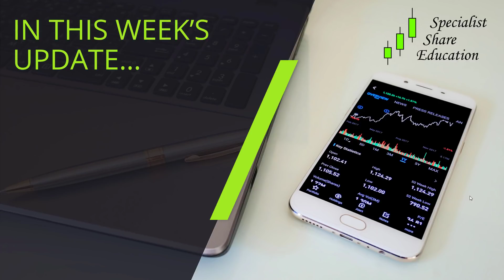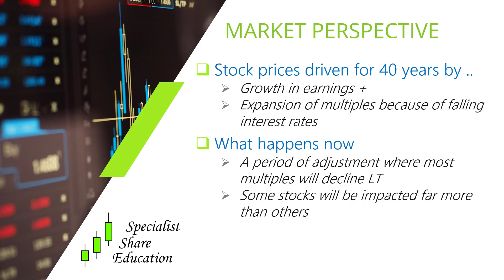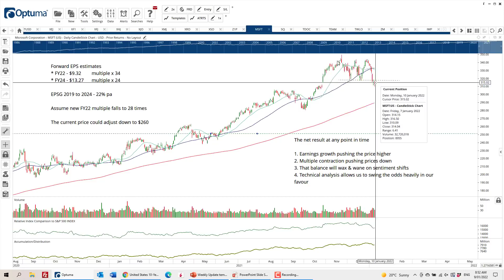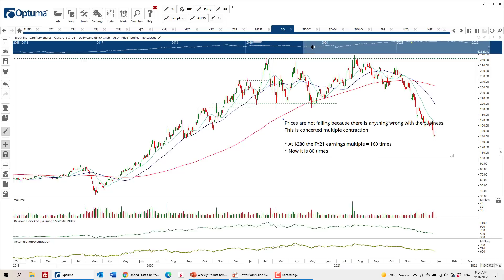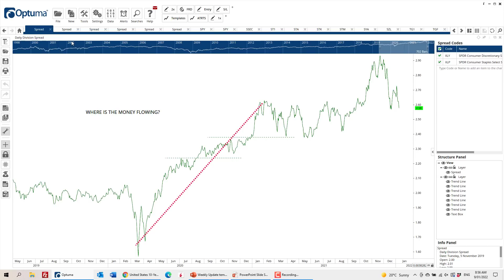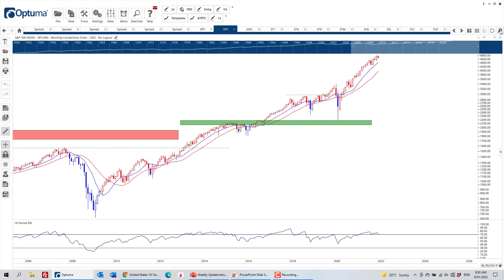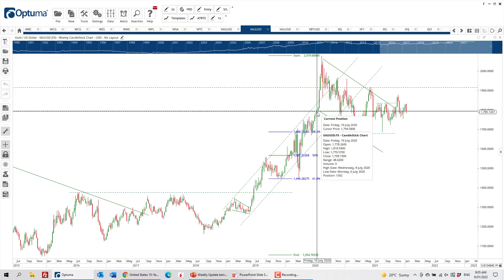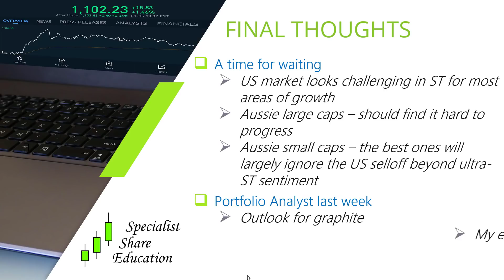How Rising Interest Rates will drive Stock Prices Down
- The rotation to defensive gathers pace
- What is driving price changes & how far will it go?
- Precious metals still going nowhere

0:00 Market Perspective (impact of interest rates)
15:52 American Stocks
19:05 Aussie Stocks
21:28 Precious Metals & Commodities
24:26 Final Thoughts - patience is key

You’ll receive…
- The effect of interest rates on the stock market